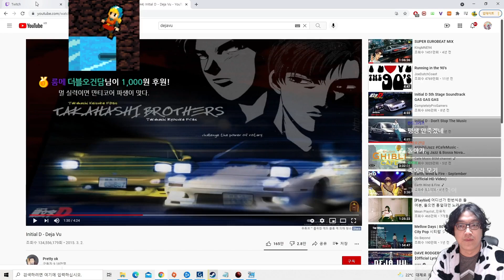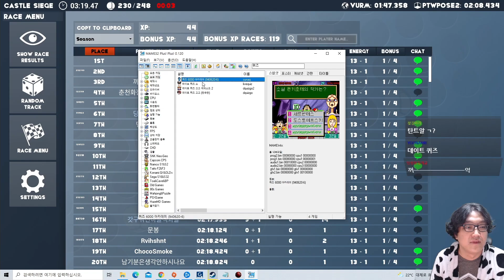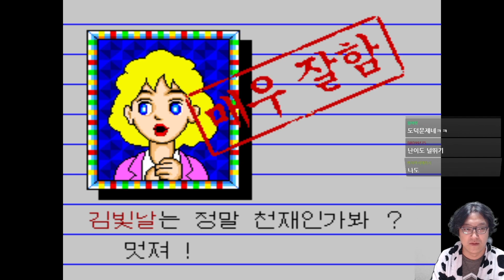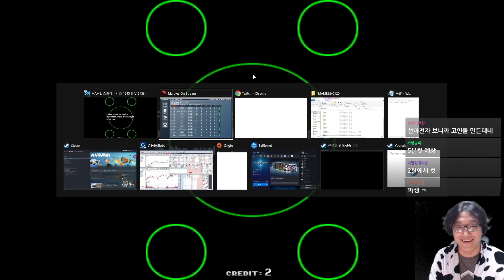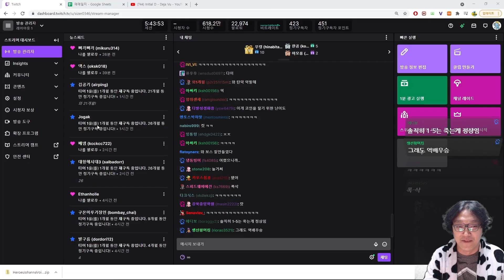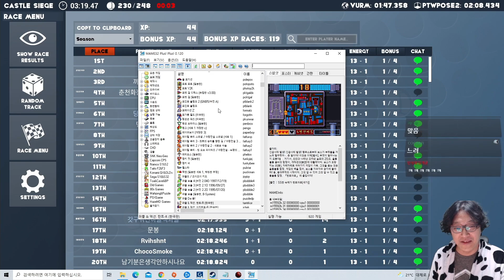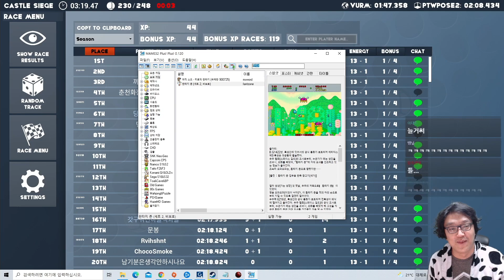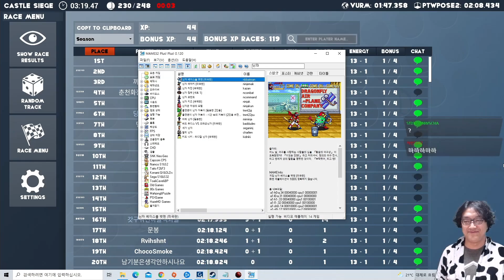210913] 동전만 많은 아저씨